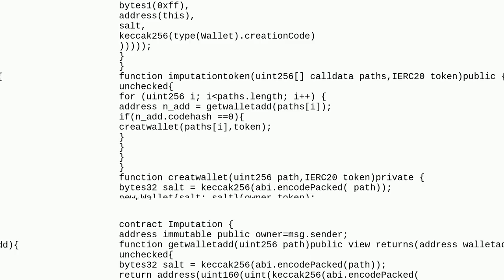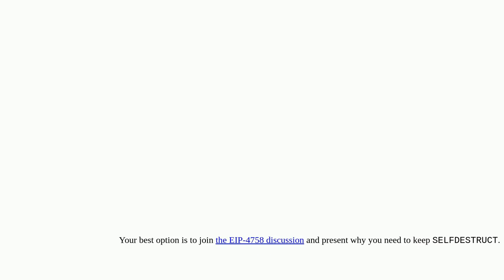Ethereum: I need to use ‘selfdestruct’，How to prevent the implementation of eip-4758?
I need to use ‘selfdestruct’，How to prevent the implementation of eip-4758?

A special thanks goes out to the community

  solidity selfdestruct